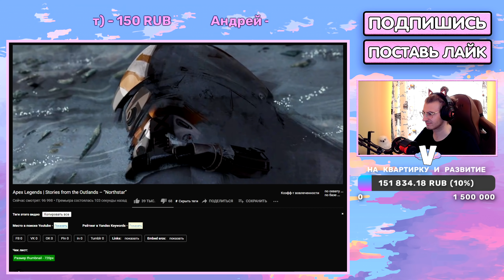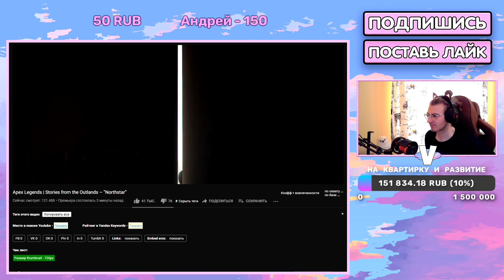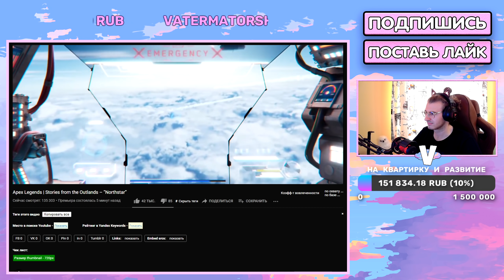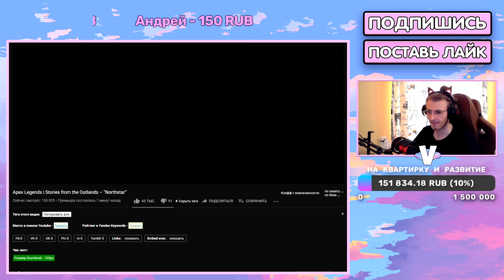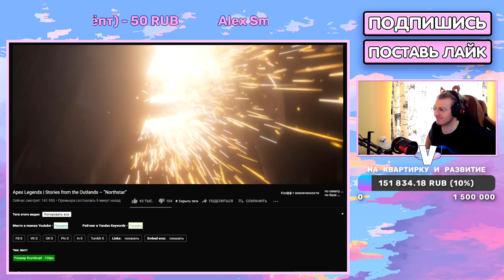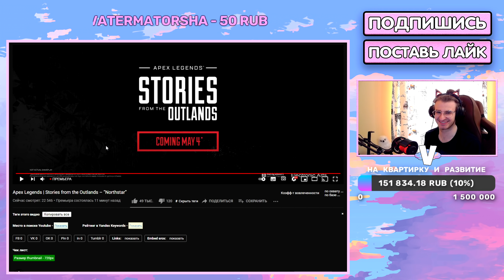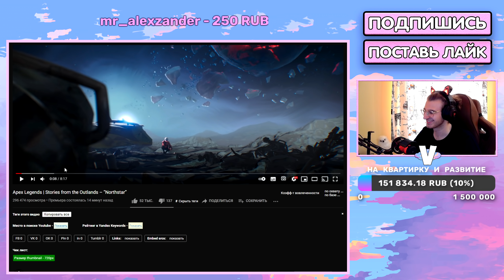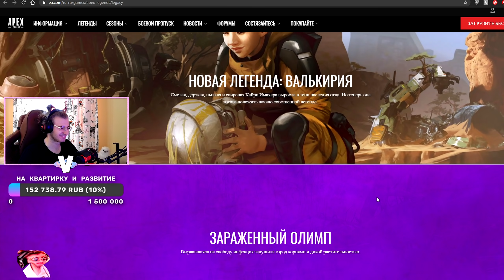НОВЫЙ ГЕРОЙ - ВАЛЬКИРИЯ | НОВОЕ ОРУЖИЕ - ЛУК БОЦЕК | БОЛЬШОЕ ИЗМЕНЕНИЕ ОЛИМПА | КТО ТАКОЙ ГЮРЗА?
● ПРАВИЛА КАНАЛА ●

Не забываем, что все мы здесь собираемся для получения положительных эмоций и лампового общения.
Специально для неадекватов – запрещается:

● Агрессивное оскорбление сэра Валькирина или его почётных гостей!

● Тупые вопросы по типу: «почему не играешь с/в…» и тому подобное!

● Навязывание своего мнения без просьбы!

● Ссылки, агитации и прочая реклама (моментальный бан)!

● Устраивание срачей!

● Спам!

За нарушение столь элементарных правил последуют: предупреждение / удаление комментария / бан – в зависимости от сложности самого нарушения и решения администрации!
Если вас не устраивает контент или сами правила, никто вас не держит. Ищите «своё» дальше, не мешая и не портя настроение другим людям.
Всем спасибо за внимание и хорошего дня :3

💻 Комплектующие: 💻
Оперативная память: HyperX Predator 3200Mhz - 2x8 GB
Видеокарта: Asus GeForce GTX 1080TI 11GB
Материнская плата: Asus Z370
Процессор: Intel I7-8700
SSD: 250 GB
HDD: 2TB

🎧 Периферия: 🎧
Мониторы: AOC 27G2U (144 герц) | DELL s2418h (60 герц)
Мыши: Razer Viper Mini | Razer Deathadder (2000 DPI)
Держатель провода мыши: Cougar Bunker
Клавиатура: Razer Blackwidow Elite
Наушники: Razer Kraken Kitty ED
Микрофон: HyperX QuadCast
Кресло: Hator Arc S
Камера: Razer Kiyo